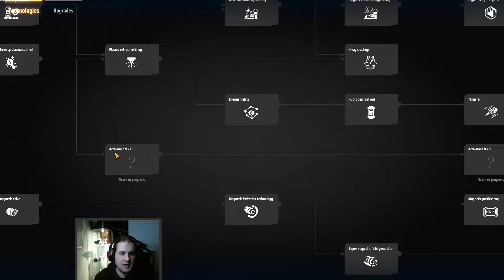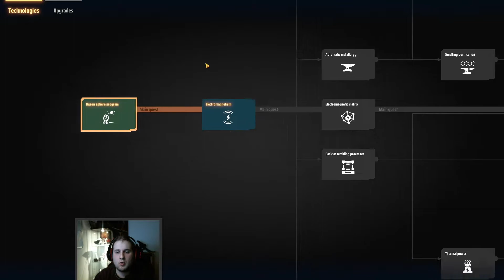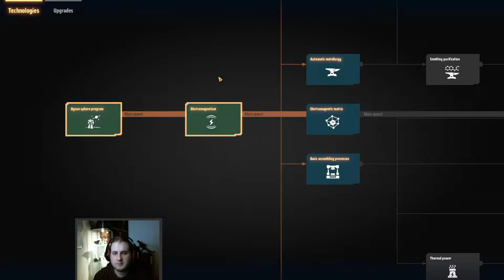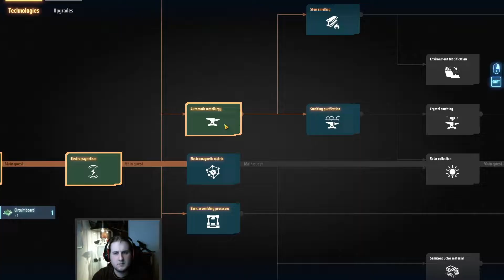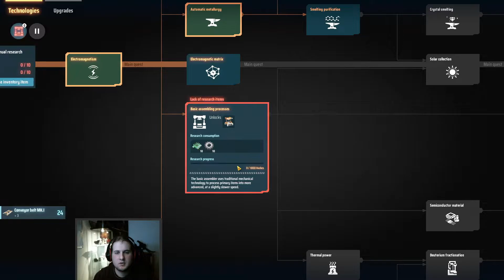Dyson Sphere Program [german/blind/live lp] Ein neuer Planet #01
Nach dem wir alle nach Aufbau, Forschung, Fabriken etc. verrückt sind, hier das nächste Game das in diese Richtung geht Dyson Sphere Program
Beschreibung aus Steam übersetzt bei Google :D

"Baue die effizienteste intergalaktische Fabrik im Weltsimulations-Strategiespiel Dyson Sphere Program! Nutzen Sie die Kraft der Sterne, sammeln Sie Ressourcen, planen und entwerfen Sie Produktionslinien und entwickeln Sie Ihre interstellare Fabrik von einer kleinen Weltraumwerkstatt zu einem galaxienweiten Industrieimperium."

Ihr möchtet Dyson Sphere Program selber haben?